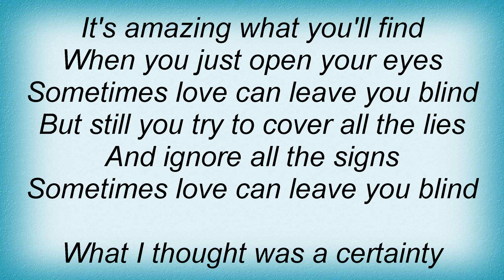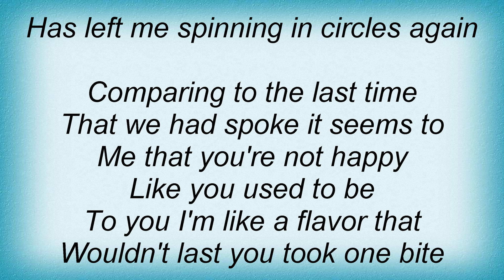From First To Last - I Liked You Better Before You Were Naked On The Internet Lyrics